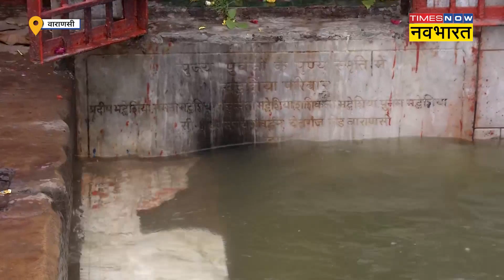Varanasi में बढ़ा गंगा का जलस्तर, डूबे घाट | Hindi News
वाराणसी में गंगा का जलस्तर बढ़ने लगा है। फिलहाल वाराणसी में तीन सेंटीमीटर प्रति घंटे की रफ्तार से गंगा का जल स्तर बढ़ रहा है। इसकी वजह से गंगा किनारे के घाट धीरे धीरे डूबने लगे हैं। पिछले तीन दिनों में चार से पांच फ़ीट गंगा का जलस्तर बढ़ा है। हालत ये है कि घाट किनारे के मंदिर गंगा के आगोश में समाते जा रहे हैं।